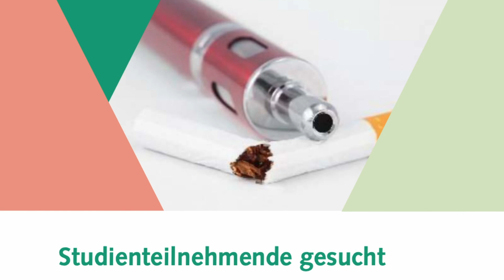Interessiert an Rauchstopp? Studienteilnehmende gesucht